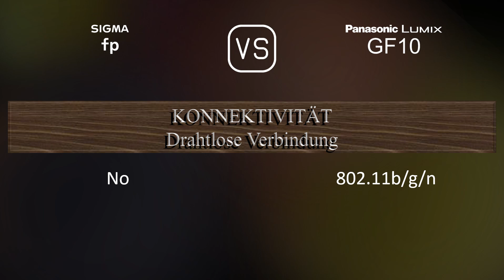Sigma fp vs. Panasonic Lumix GF10: Ein Vergleich der technischen Daten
Dieses Video gibt einen Überblick über die Sigma fp und die Panasonic Lumix GF10 in einem parallelen Technikdatenvergleich (comparison of specifications). Vielen Dank fürs Zuschauen.

00:25 EINFÜHRUNG
00:33 KAMERAGEHÄUSE
00:40 BILDSENSOR
01:01 BILD
01:16 OPTIK & FOKUS
01:41 BILDSCHIRM
01:58 SUCHER
02:13 FOTOGRAFISCHE FUNKTIONEN
03:06 VIDEOGRAFISCHE FUNKTIONEN
03:20 SPEICHERUNG
03:24 KONNEKTIVITÄT
03:49 ALLGEMEINE ANGABEN
04:07 SONSTIGE FUNKTIONEN